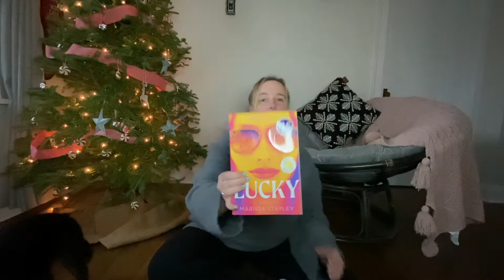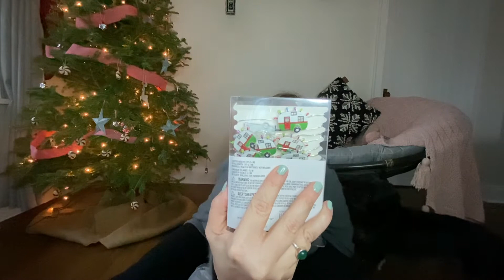Vlogmas - Day In The Life - Date Day!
Eeeek Christmas is almost here!  I am so excited this year!  I love the holiday music, the hot chocolate, the wrappign paper, the shopping the eating and getting together with family!  Matt took me out for a lil date day.  We went to all of my favorite place.  We scored at Starbucks and I loaded up on candles.  It was a great day.  Can't wait wait for Christmas vacation to begin!  Welcome to our new subscribers and thanks to those  who have been with us from the start.  We are slowly grow and we are stoked about it!  Enjoy your holidays with friends and family.  I've also post the link for the Zoupa recipe that we like to use.